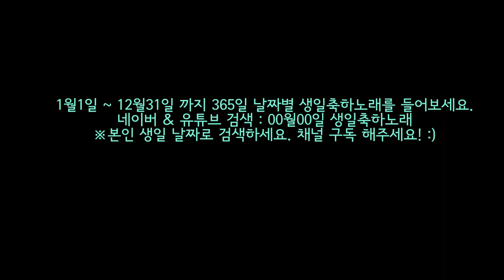5월29일 당신을 위한 생일축하! 생일축하노래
5월29일 당신을 위한 생일축하! 생일축하노래

생일축하합니다!
1.1 ~ 12.31 까지 1년 365일 날짜별로 365곡의 생일축하노래 입니다.
당신의 생일에도, 가족 친구 등 사랑하는 사람들의 생일 에도
생일축하노래 작곡가 축하사절단 생일축하노래 들으며
더 행복하고 기쁜 생일날 보내세요.
이곳 채널에 365곡 생일축하노래 모두 업로드 되어 있습니다.
생일날 노래 들으며 생일기념 하세요~

Here are 365 birthday songs that match 365 days.
Have a happy birthday with this song.

5월 생일축하노래 모음 YOUTUBE 재생목록, 총 31곡의 생일축하노래 모음